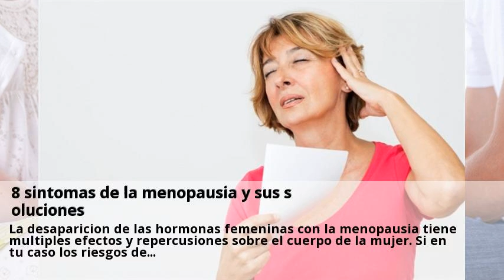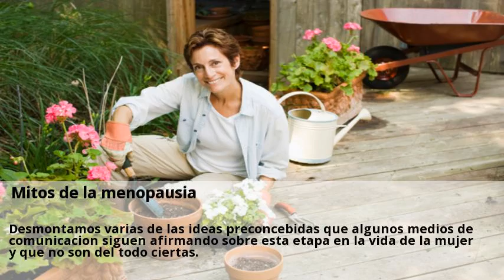Novedades Menopausia Mayo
8 sintomas de la menopausia y sus soluciones. Menopausia en la mujer. Preparese para darle planton a la menopausia.  Visitas nuestras clinicas de Menopausia y consultales online y gratis